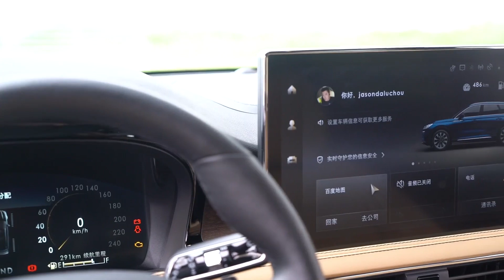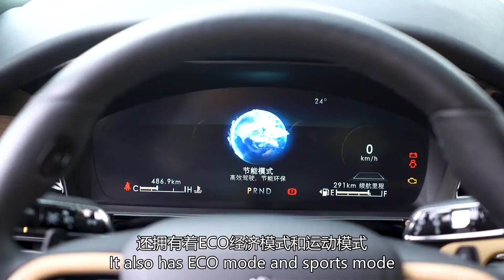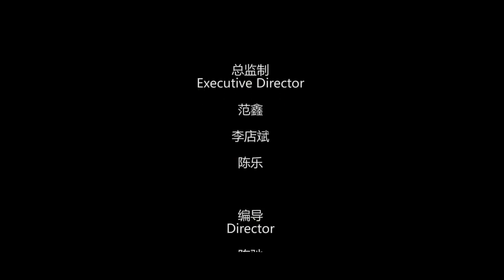国产后的一个大招 2020试驾全新林肯冒险家Lincoln Corsair